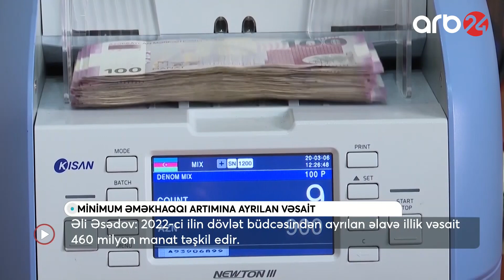Baş nazir: Minimum əməkhaqqı artımı üçün ayrılan əlavə illik vəsait 460 mln. manatdır – Xəbərlər